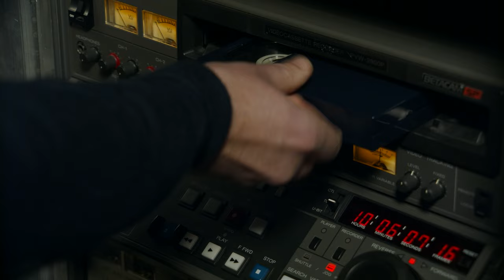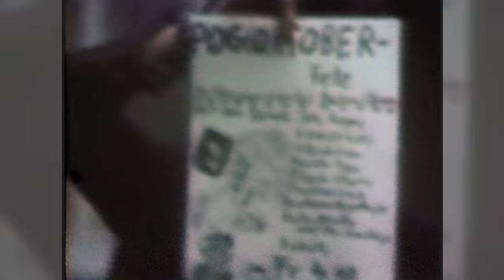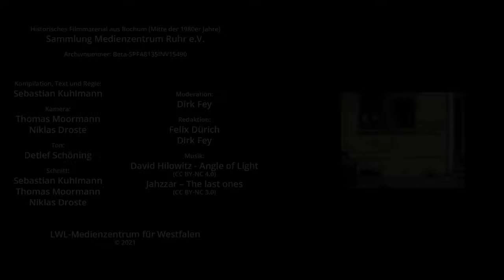Hausbesetzung im Heusnerviertel | Bochum 1980er - Einblicke ins Filmarchiv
Die „Einblicke ins Filmarchiv“ zeigen in 3-4 Minuten ausgewähltes Originalfilmmaterial aus den umfangreichen Filmarchiv-Beständen des LWL-Medienzentrums für Westfalen. Die Filmquellen aus verschiedensten Themenbereichen und Jahrzehnten sind eindrucksvolle Zeitdokumente und geben vielfältige Einblicke in die Geschichte der Region Westfalen und den Alltag der dort lebenden Menschen.

Professionelle Aufnahmen, aber auch Amateurfilme aus Westfalen-Lippe reichen bis in die 1920er Jahre zurück. Gerade das Amateurfilmmaterial erlaubt einen scheinbar unverstellten Blick auf das Leben der Menschen und vermittelt eine unmittelbare Nähe zu deren Alltag, erfordert aber auch eine fundierte Einordnung. Die „Einblicke ins Filmarchiv“ werden daher von Experten aus dem Filmarchiv anmoderiert, die die Filmquellen genauer vorstellen. Kurz und prägnant geben sie Hintergrundinformationen zur Entstehungszeit sowie zur Art des Materials und stellen die jeweiligen Filmemacher:innen vor.

Die Online-Textdatenbank unseres Filmarchivs ermöglicht zudem eine Recherche in über 4.000 Filmdokumenten, die in voller Länge als Digitalisat angefragt werden können